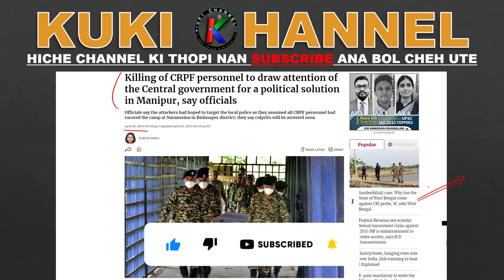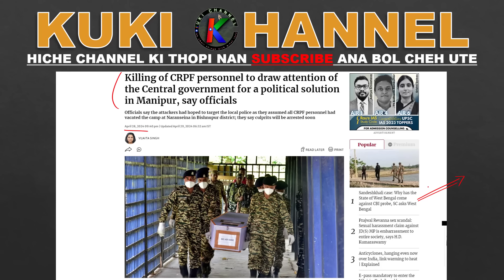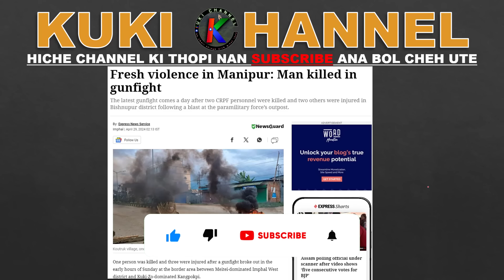MEITEI TEN KUKI TE A KICHAT DAN NU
MEITEI TEN I KALSON NA HO HOITAH IN AVELHI JING NGUVE KANAM MITE CHING THEI TAH IN PAN LAOTE.